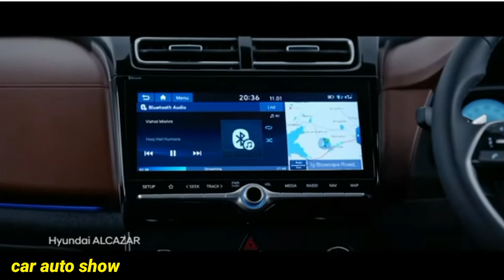HYUNDAI ALCAZAR REAL LIFE IMAGES, ENGINE, INTERIOR, EXTERIOR, FEATURES, Booking open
Hyundai alcazar आ गई
spot  in truk in on loading
hyundai alcazar vs Creta

hyundai alcazar
hundai alcazar teasr

hyundai Alcazar.

The Hyundai Alcazar will make its official debut tomorrow, but ahead of the official unveiling, the 7-seater SUV has once again been teased, probably for the final time, through the invitations sent to media. The Alcazar shares its platform with the Creta but will offer a three-row layout for the seats and will be available in both 6- and 7-seater iterations.

The Hyundai Alcazar will be slotted between the Creta and the Tucson and wilbe seen locking horns with the likes of MG Hector Plus and Tata Safari.

Engine options for the Hyundai Alcazar could be largely similar to those of the Creta. However, the motors could be tuned
 diesel engine.